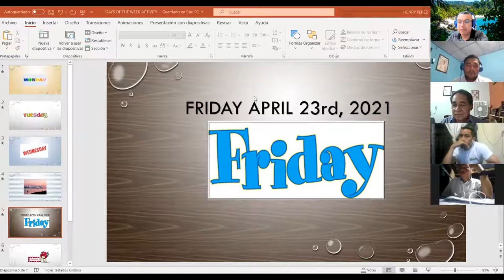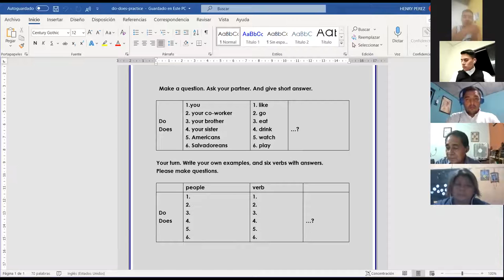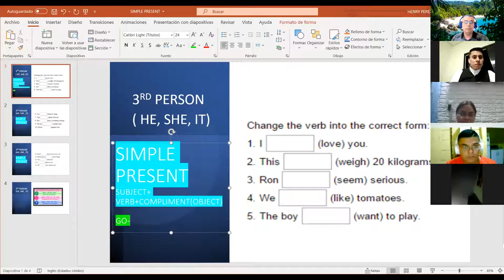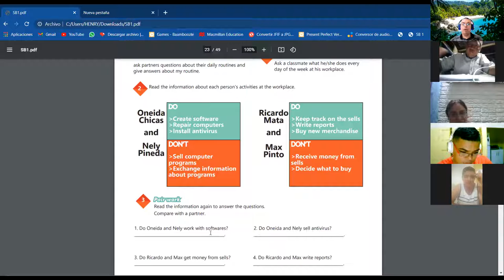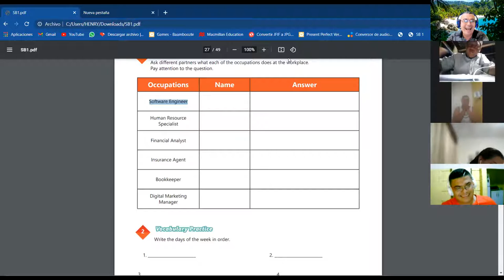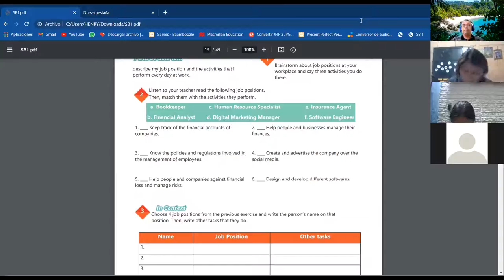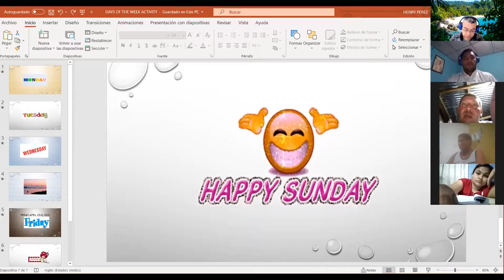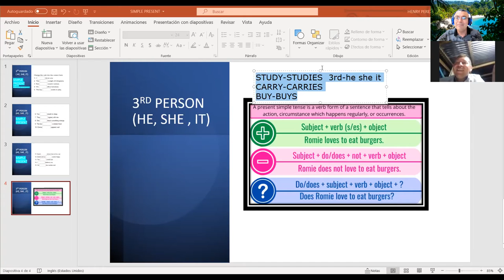Ingles Corporativo- Videoconferencia #10 Simple present practice daily routines.